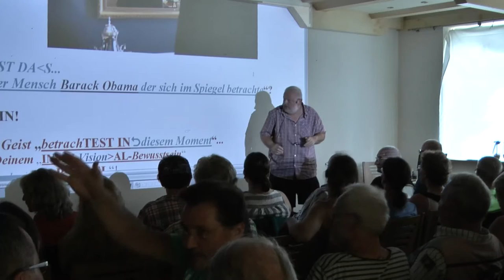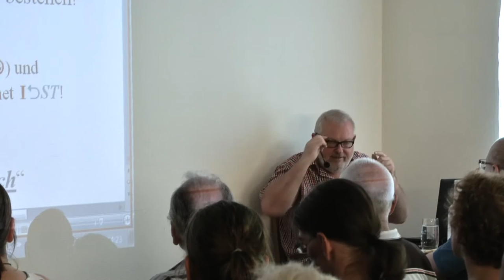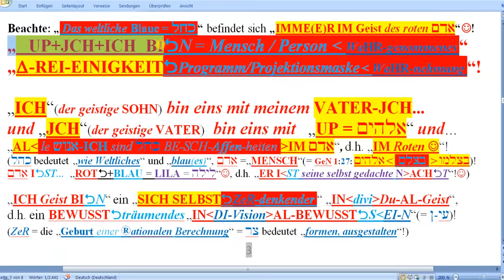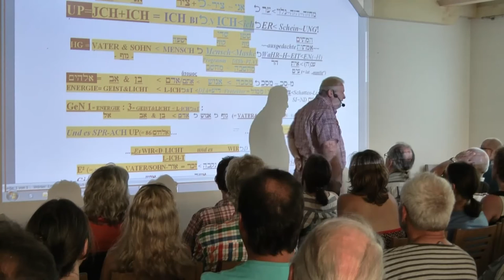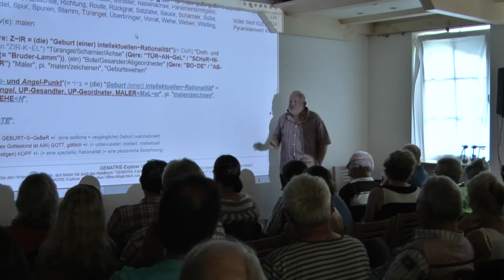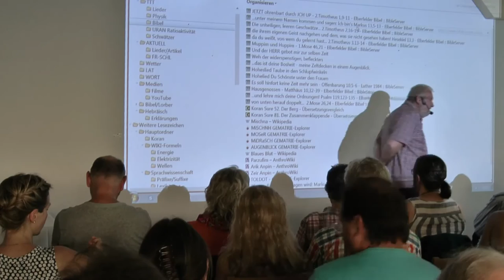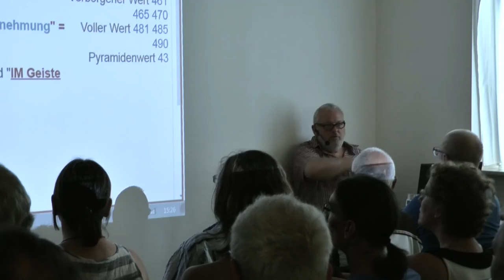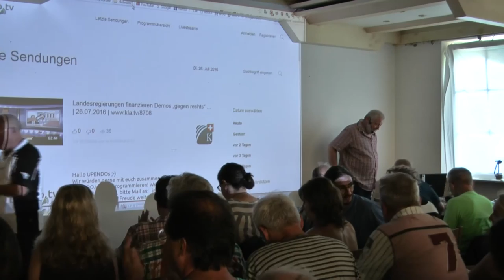UP 2016 in Pleinfeld - Teil 7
Vortrag von Udo Petscher am 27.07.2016 in Pleinfeld.
Der siebte von 8 Teilen.